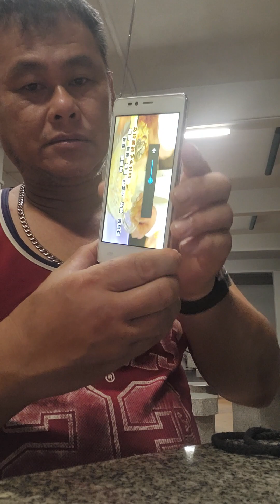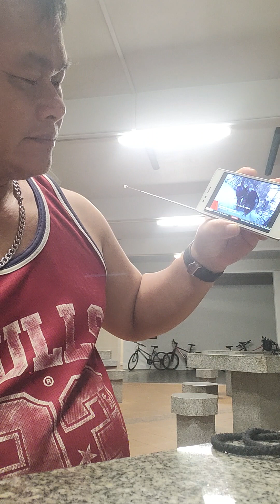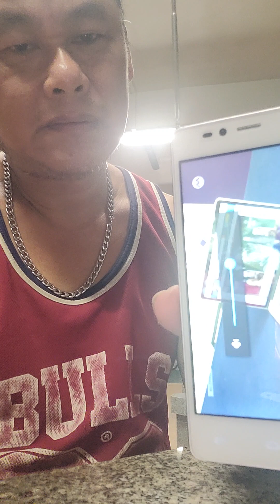I GOT THE TV PHONE FROM THAILAND